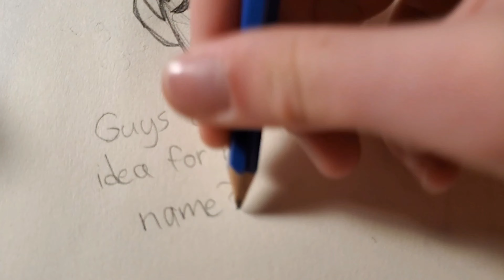[Read desc. pls] Anime speeddrawing: Honey Melon (1st chibi character)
Honey Melon is my first かわいい (kawaii)/chibi character! I'm proud of how she turned out. Mini contest: if you don't mind, i ask you to guess;

1- My favorite fruit

2- Her favorite color

3-How old is Honey Melon

The winner will be pined! 😅 No, this is not a big reward, but we do it for fun. If there is equality, then the first good answer will be the winner. Good luck!

dark cat - BUBBLE TEA (feat. Juu & Cinders)

Outro: NEFFEX - Grateful

                                                             ~HeavenBlood ❤️